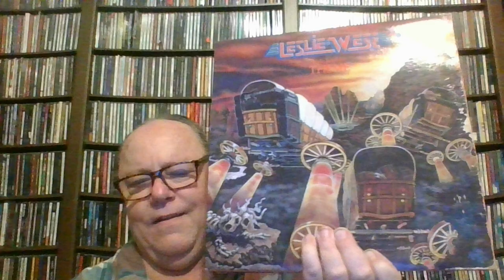Leslie West - Talk Dirty